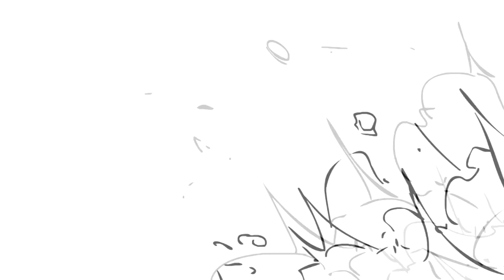MK Loves Fat People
Fatty Fatty Boom Balatty.